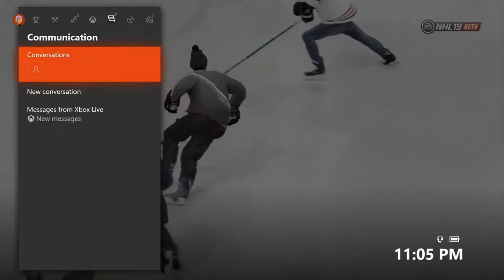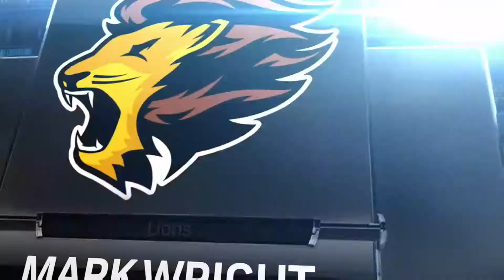NHL® 19 Beta - 6 vs. 6